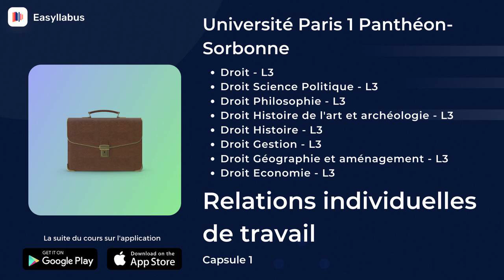PARIS 1 - L3 : Droit & double licence | Relations individuelles de travail - Capsule 1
Un nouveau cours audio est disponible dès maintenant en exclusivité sur Easyllabus 🕵️‍♂️

CONCERNANT LA CAPSULE
Il s’agit du premier épisode audio du cours résumé de Relations individuelles de travail à PARIS 1 dans la Licence de Droit L3
Double Licence Droit Science Politique L3
Double Licence Droit Philosophie L3
Double Licence Droit Histoire de l'art et archéologie L3
Double Licence Droit Histoire L3
Double Licence Droit Gestion L3
Double Licence Droit Géographie et aménagement L3
Double Licence Droit Economie L3

LA SUITE ?
Accédez à la suite du cours directement sur notre application mobile !